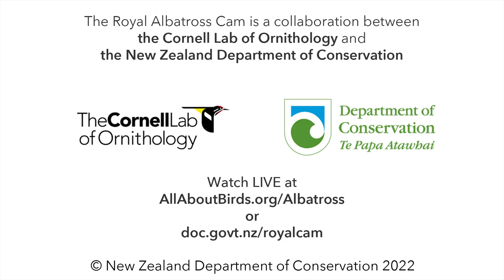Behind The Scenes: Royal Albatross Hatching Highlights From The Incubator | DOC | Cornell Lab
Watch the slow progression of a Royal Albatross hatching in the incubator over several days in these behind-the-scenes highlights from the New Zealand Department of Conservation.

Each Royal Albatross chick is transported to an incubator during its multi-day hatching process. Why the incubator? This conservation measure keeps chicks safe from "flystrike"—when flies lay maggots on the chick and hatching egg—which can be fatal to a hatchling. Once a chick finishes hatching, it is returned to the care of its parent at the nest.

or at

This season (2022–23) we are watching a male, GLY (named for his colored leg bands: Green, Lime, Yellow) and female, L (Lime). The fertile egg was laid on the November 4, 2022.